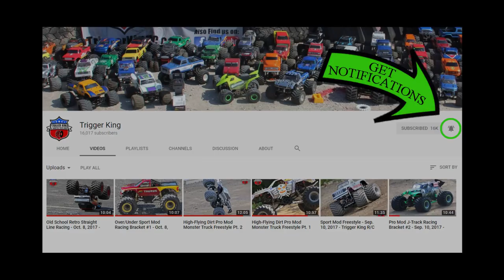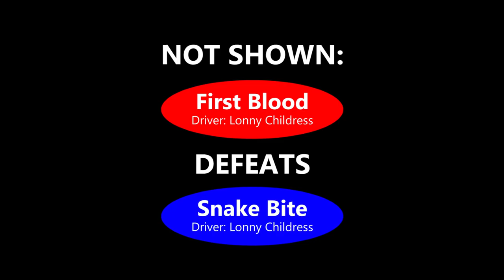HUGE Chicago-Style Track Outlaw Retro - Jan. 21, 2018 - Trigger King R/C Monster Trucks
This is a huge, long Chicago-style track.  It turned out to be a lot of fun and we even had a bad collision right in the middle of the track!  This is Outlaw Retro R/C monster trucks racing from January 21, 2018 at the 2nd Vinyl Images Invitational Presented by JB Scale Graphcs.  Race was in Fenton, MO.

** CORRECTION from video:  Outdoor season starts March 18th, not 19th.